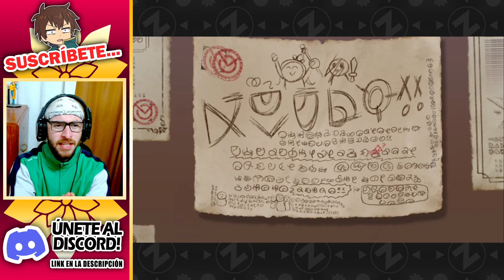👉🏻El video perdido que nadie vio... hasta ahora... • Konosuba Fantastic Days Summons (GL)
✅ Si te lo pierdes, lo perdiste para siempre... ahí te lo dejo crrrrrrrrrrack! ⚆_⚆

• Ah! Y dejo aquí mi ID del juego para quienes quieran agregarme, aún queda algo de espacio (o no...) ^_^"

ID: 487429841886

Lo que acabas de ver es básicamente uno de los tantos entretenidos y jocosas videos de este canal. En el cual, principalmente traigo contenido relacionado a Genshin Impact, Honkai Impact y Konosuba Fantastic Days (pero pueden que en el futuro traiga también videos de otros juegos, quién sabe). Aquí podrás encontrar videos de reacciones, memes, trailers, tiradas / summons, gameplays (obviamente), algo de información y muchas más cosas que de seguro te harán pasar un muy buen rato.
 Así que si te gusta el contenido de estos juegos te invito a que veas unos cuantos videos del canal en estos días, y si te termina convenciendo lo que ves puedes suscribirte para no perderte el resto de videos que vendrán.

- Título: El video perdido que nadie vio... hasta ahora... • Konosuba Fantastic Days Summons (GL)